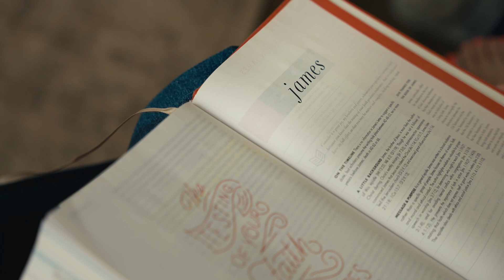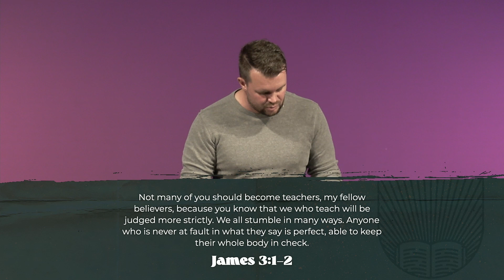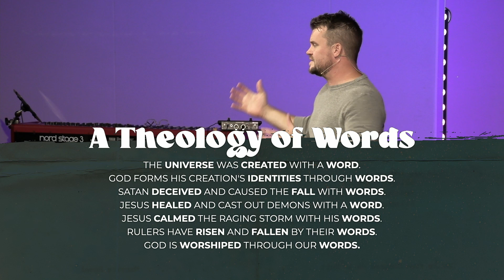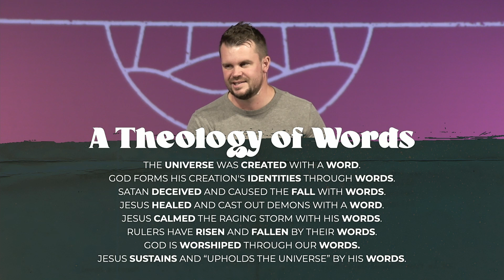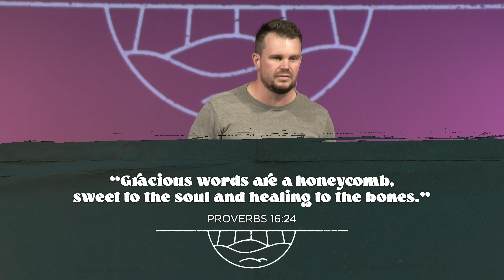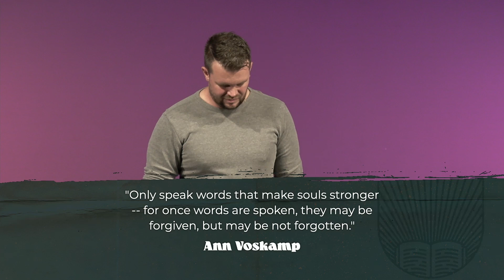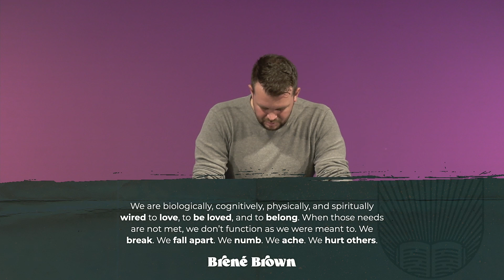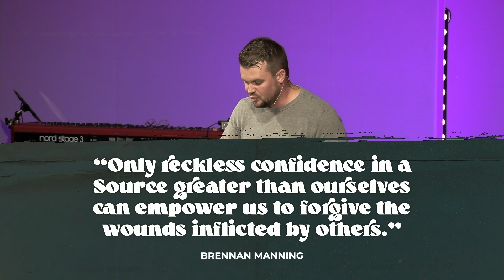Life Creating Words | Rise City Church